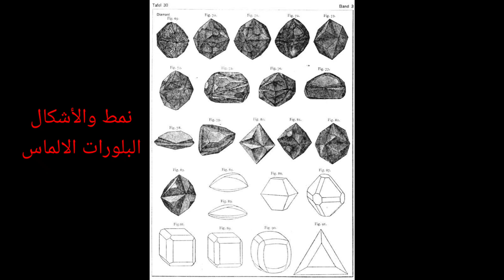أشكال الألماس الخام الطبيعي في الصور بلورات الألماس